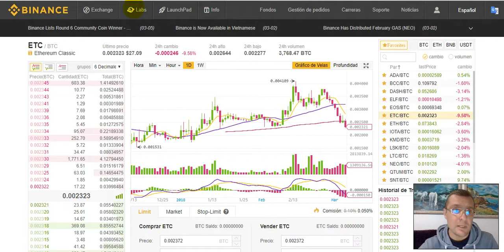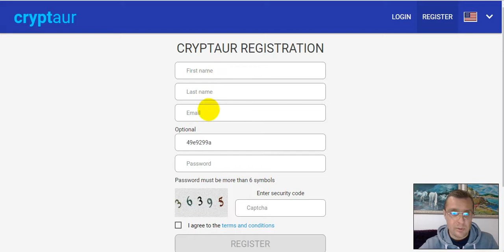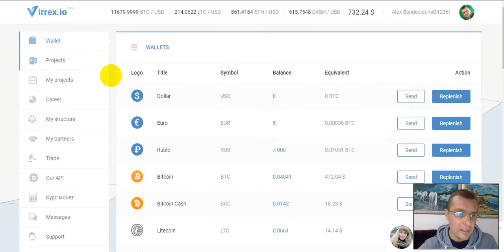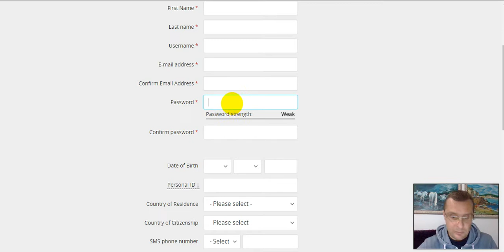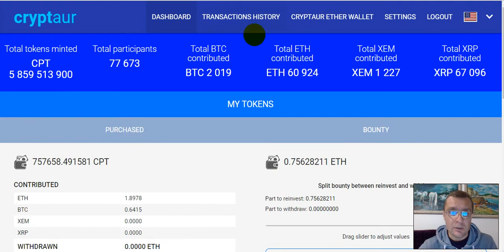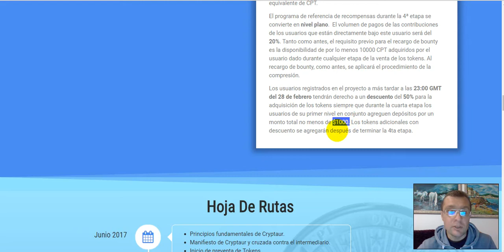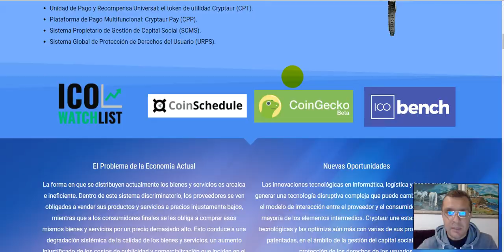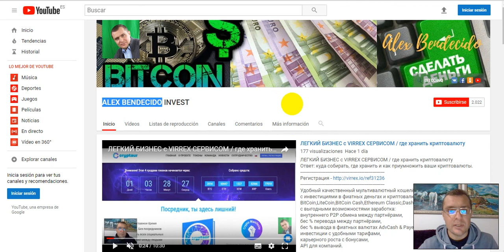ICO CRYPTAUR tokens pronto en EXCHANGE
ICO CRYPTAUR tokens pronto en BOLSA de VALORES

Una billetera multidivisa de alta calidad para convertir
moneda fiduciaria y criptomoneda:
BitCoin, LiteCoin, BitCoin Cash, Ethereum Classic, Dash ...
con oportunidades de ingresos rentables:
intercambio interno entre socios,
sin % de transferencia entre socios
sin % de retiros en monedas fiduciarias
inversión con tarifas convenientes,
crecimiento de la carrera con bonos,
API para empresas.

Contactar con Alex Bendecido:
Skype: vip81445440